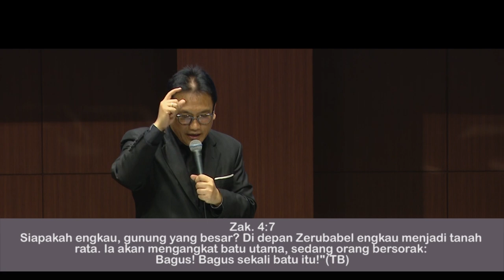Pdt. Sapta Tandi - Ibadah Jumat Agung, 14 April 2017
Khotbah Pdt. Sapta Tandi dalam Ibadah Jumat Agung, 14 April 2017